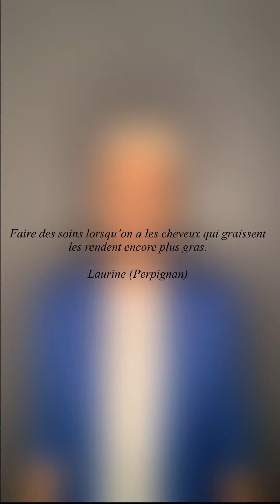VRAI_FAUX compilation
Compilation des IGTV dans les lesquelles je réponds à vos questions posées sur Instagram.